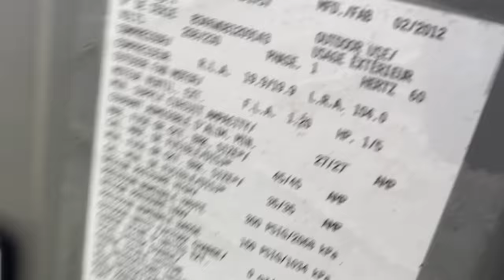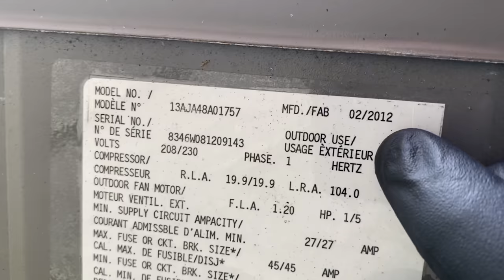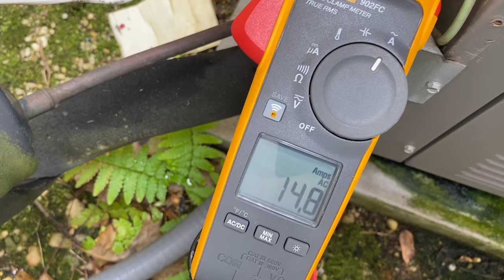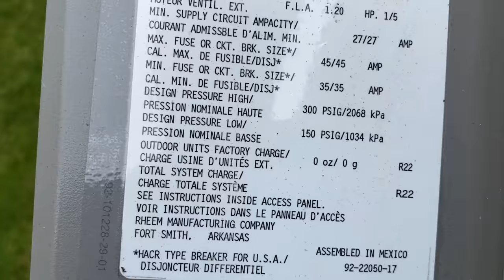Central AC Blowing Not Blowing Cold Air Outdoor Condenser Not Working - Burnt Up Contactor Replaced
Dispatched out for central AC not blowing cold air and outdoor unit not operational. After confirming there is power to the outdoor unit, we found a burnt contactor and melted line voltage wiring. This prevented the compressor and fan motor from working.

Free Sticker Requests:
Name
Address